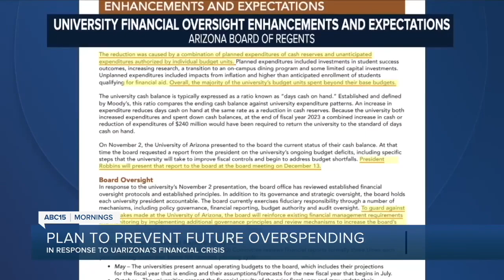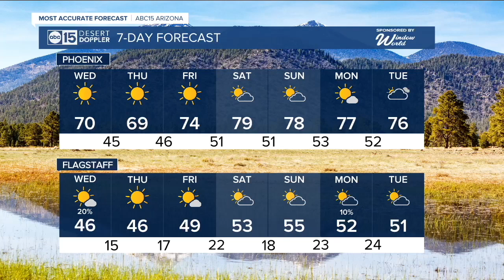Latest headlines: Abortion arguments at AZ Supreme Court and fighting for solutions to teen violence